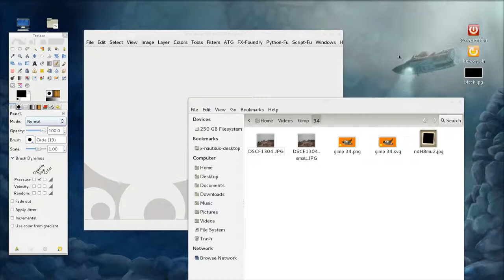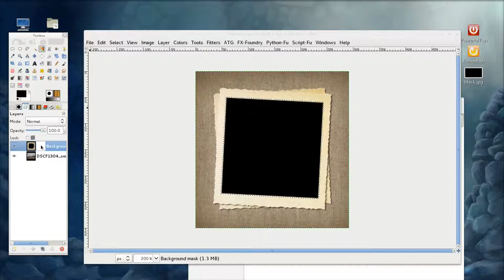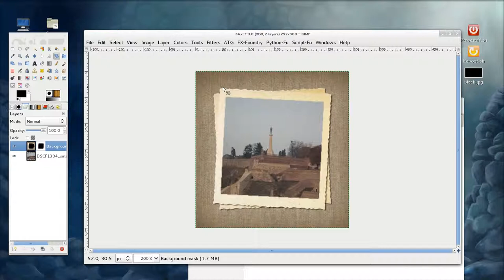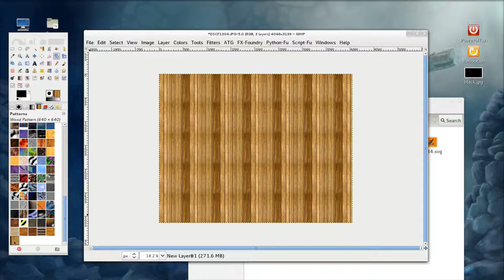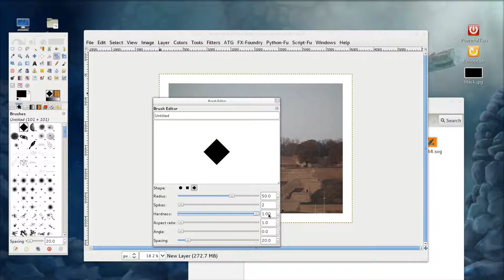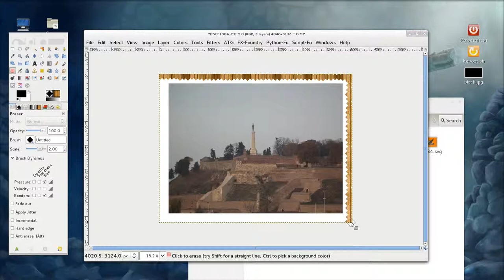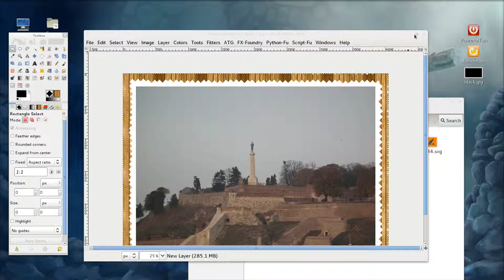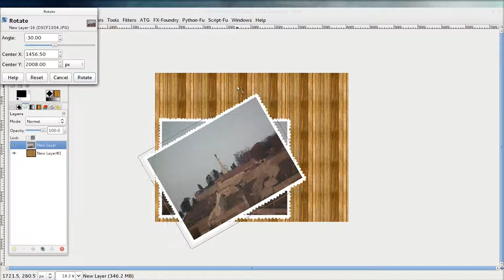Gimp tutorijal 34 - Nazubljene ivice na fotografijama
U 34. epizodi, po zelji jednog gledalaca, prikazujem tutorijal o pravljenju nazubljenih ivica na fotografijama.